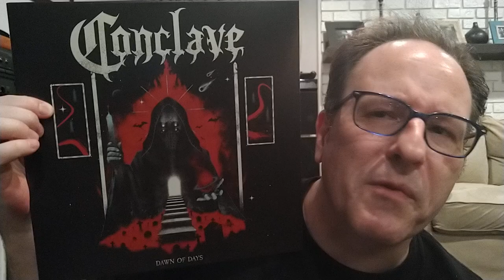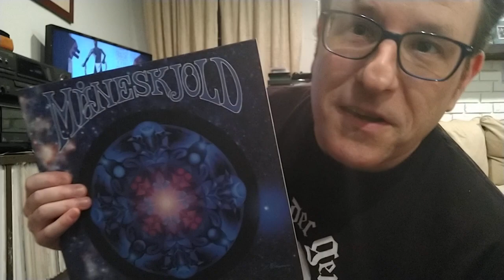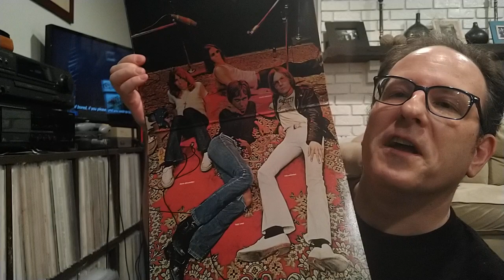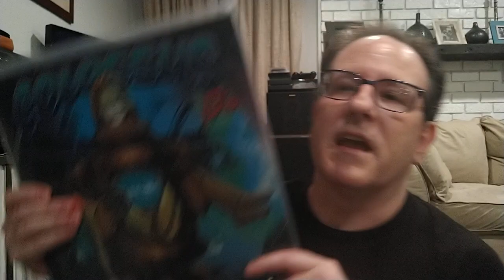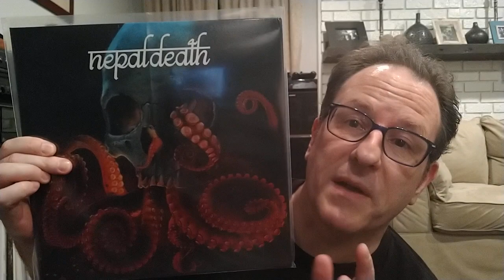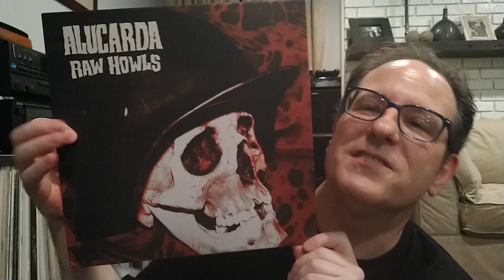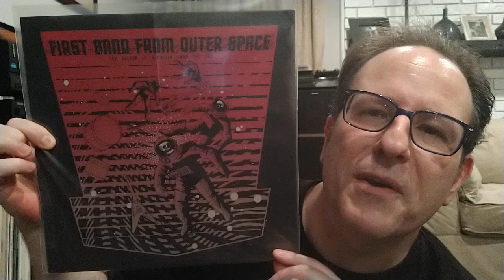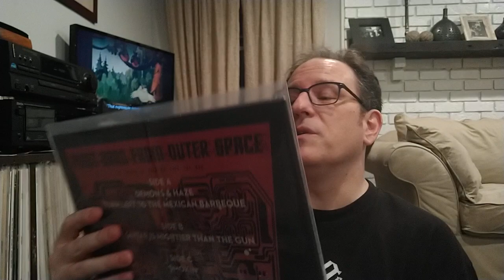What's Spinning? Kayleth and Måneskjold! 02-28-2023